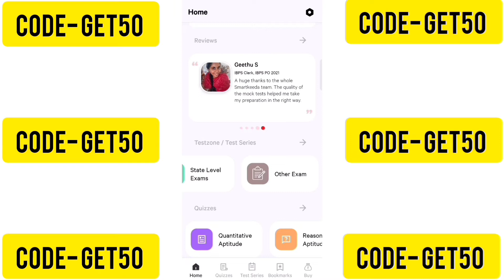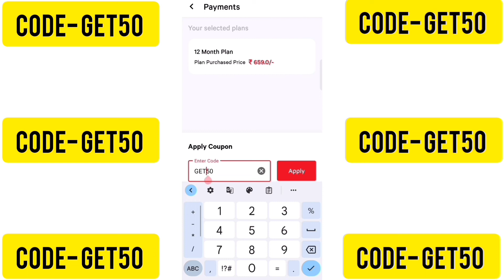smartkeeda coupon code | smartkeeda promo code | smartkeeda discount code | smartkeeda referral code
smartkeeda discount coupon code
smartkeeda test series coupon code
smartkeeda offers
ankush lamba smartkeeda coupon code